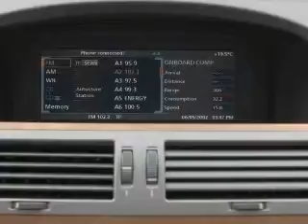2002 BMW 7 Series - Dublin CA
Year: 2002
Make: BMW
Model: 7 Series
Trim: 745Li
Engine: 4.4 liter 8 cylinder 32 valve
Transmission: 6-Speed Automatic
Color: Blue
Mileage: 101800
Address:
6438 Sierra Court